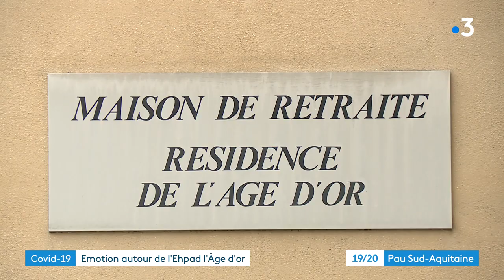Oloron/ Décès COVID-19 EHPAD suite